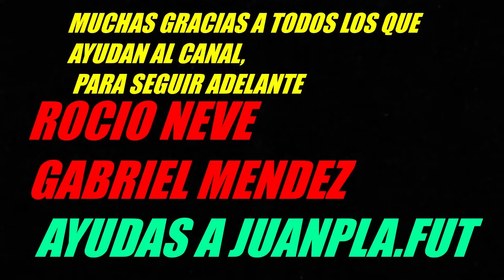TOTI ENTREVISTA A DIEGO DIAZ RIVER TIENE MAS POSIBILIDADES DE GANAR LA LIBERTADORES QUE BOCA LA SUDA